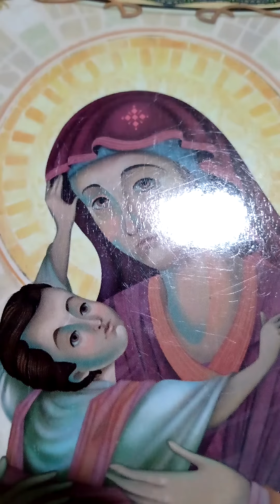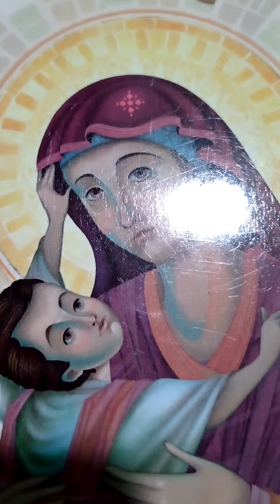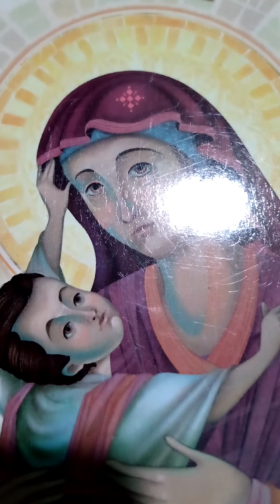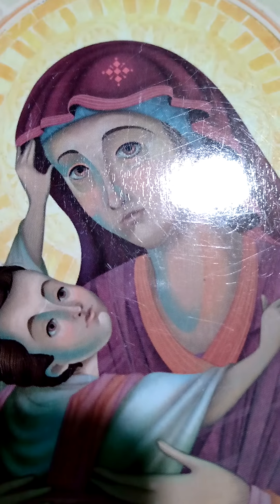La Circuncisión del Señor Sermones de San Antonio de Padua